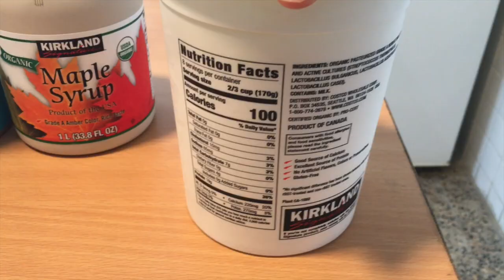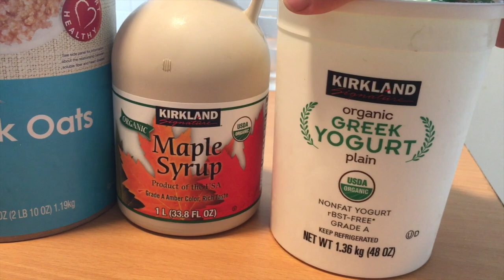What I eat in a day (when I never get full)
I WROTE A BOOK!

GET THE KETO MOJO! THE ONE DEVICE I USE TO CHECK GLUCOSE AND KETONE LEVELS. USE THIS LINK FOR A DISCOUNT!

START WATCHING FROM DAY 1 OF MY 54 DAYS WITHOUT FOOD!